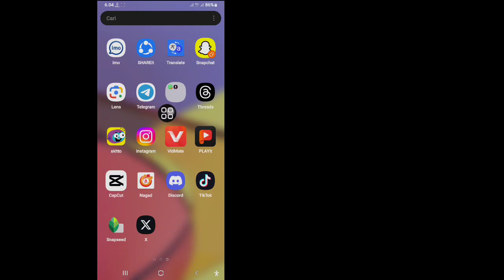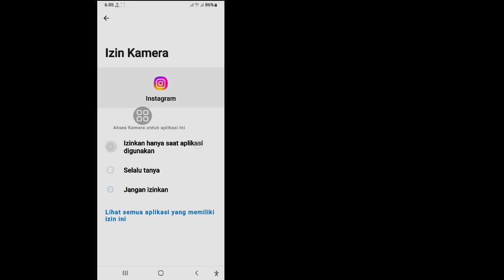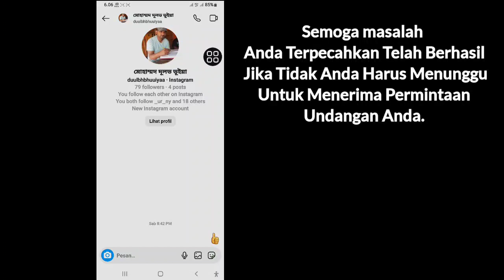Cara Memperbaiki Masalah Terkirim Undangan Instagram | Pesan Instagram Mengundang Masalah Kirim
Saya akan menunjukkan kepada Anda Cara Memperbaiki Masalah Terkirim Undangan Instagram. Tonton Video Ini Dan Pelajari Memperbaiki Masalah Kirim Undangan Pesan Instagram.
 Cara Memperbaiki Masalah Terkirim Undangan Instagram
 Ikuti petunjuk di layar
 Pertanyaan🔎 Anda:
 Perbaiki masalah pengiriman undangan instagram.
 undang kirim masalah instagram.
 Cara Memperbaiki masalah terkirim undangan di Instagram.
 Masalah pesan Instagram.
 undangan instagram terkirim masalah.
 masalah pengiriman undangan obrolan instagram.
 pesan instagram mengundang masalah terkirim.
 mengundang untuk mengobrol masalah instagram.
 Masalah Terkirim Undangan Instagram.